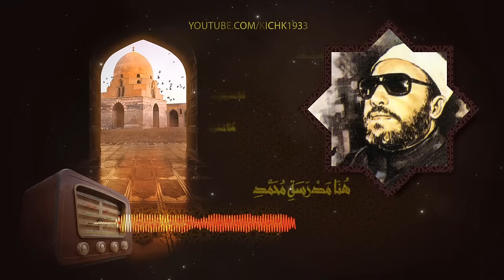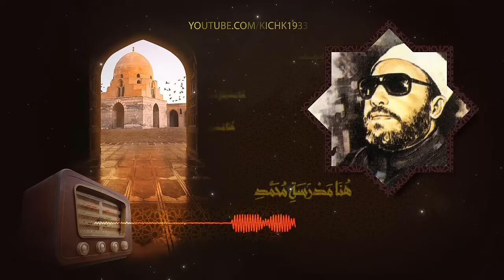قصة صاحب الرسول الذي احـ ـرقوه وخرج حيا من النار - من اعجب ما ستسمع مع الشيخ كشك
"هنا مدرسة محمد صلى الله عليه وسلم مكتوب على بابها "وما أرسلناك إلا رحمة للعالمين"